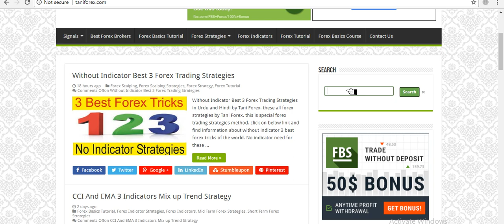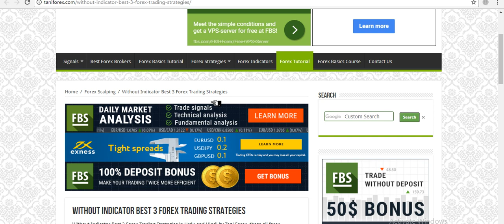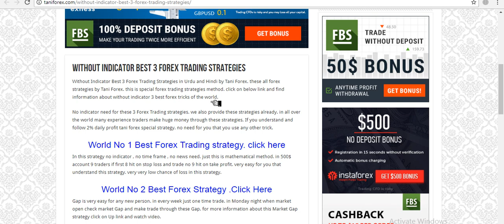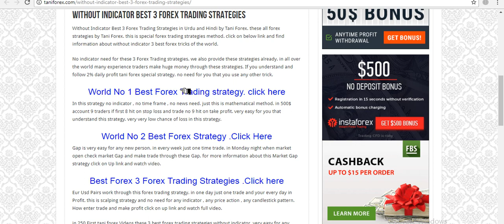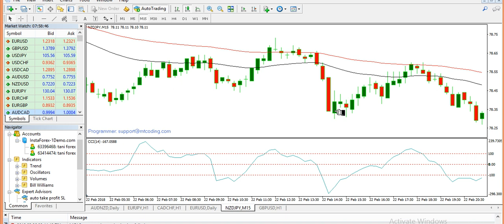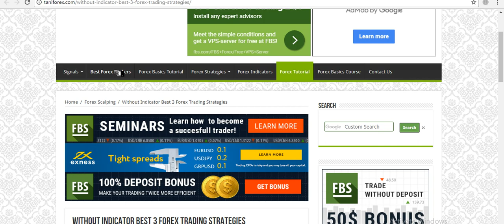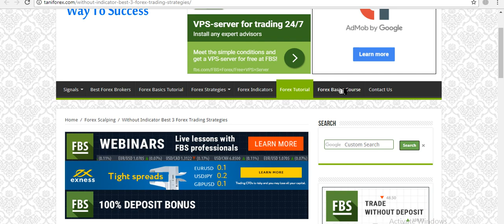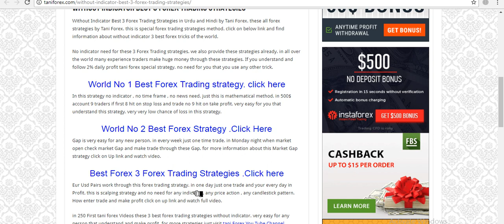Best 3 Forex Strategies Of The World | Without Indicator Trading Trick by Tani Forex in Urdu Hindi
Forex Gap Strategy , Hedging 2% daily profitable and EUR USD special every day in profit strategy. no need for any indicator through these tricks. all information in Hindi and Urdu by Tani Forex. for more information must